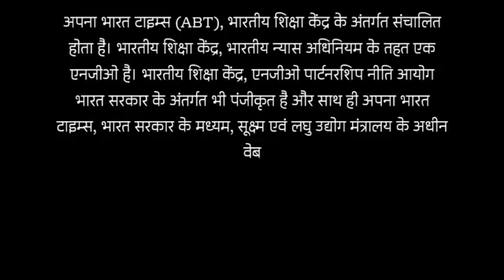ये क्या! अब शिक्षा माफियाओं का "सुसाइड बम"?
यह रिपोर्ट एक काल्पनिक कहानी पर आधारित है। कोरोना संक्रमण काल के दौरान शिक्षा जगत पर जिस तरह का असर पड़ रहा है जिस तरह आपदा को निजी अवसर में बदला गया है। इन सारी परिस्थितियों को एक काल्पनिक कहानी के माध्यम से समझाने का प्रयास मात्र है ।